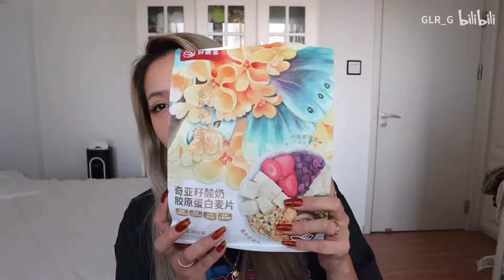【爆笑】名媛朋友过生日 送她个假的大牌包包/带她吃张亮麻辣烫 她竟然。。。